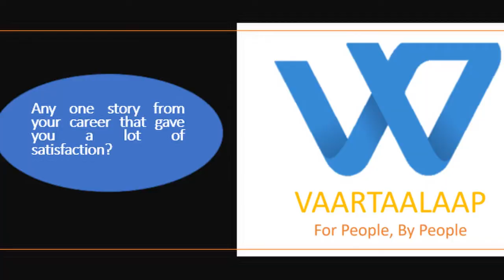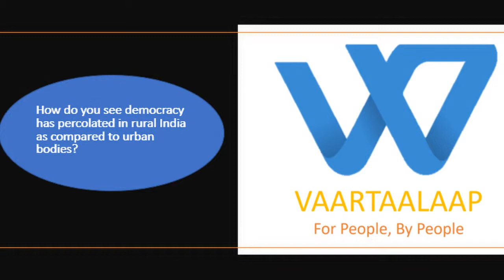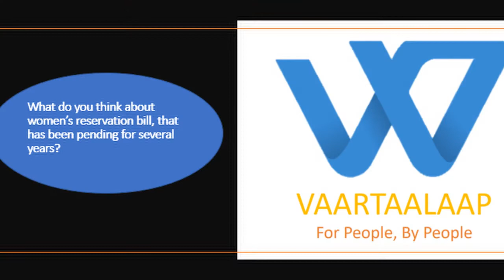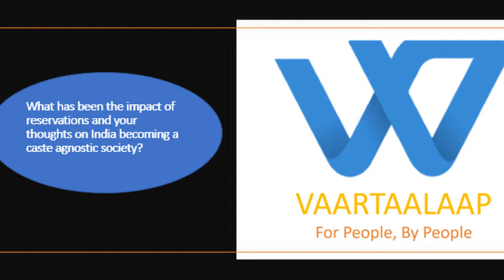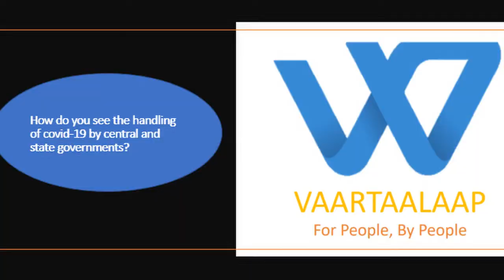Vaartaalaap with Alka Dhupkar on Journalism, Sociopolitics, democracy,caste and more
Vaartaalaap with Alka Dhupkar on Journalism, Sociopolitics, democracy,caste, central & state covid management and more